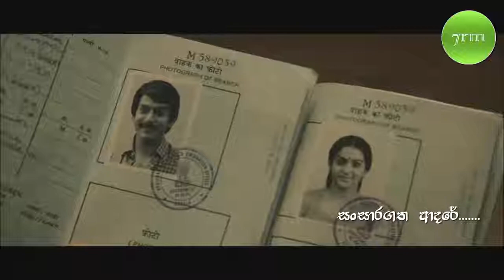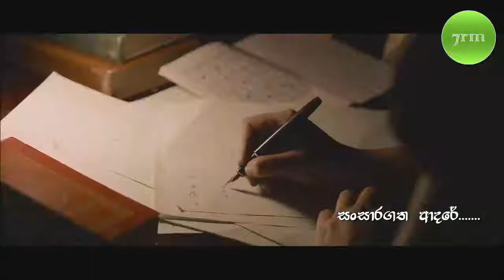Asapiya Yata Muthu Sinaha Nagana ඇසිපිය යට මුතු සිනහා නගනා Ranjan Saliya 7rm songs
ඇසිපිය යට මුතු සිනහා නගනා
හද ගැස්මට තුන් සිත සැලෙනා
දෝර ගලනා ආදරේ
මා හදවතේ සුවදෙනා….
මා හදවතේ සුවදෙනා….

නීල ඉඳුවර මුමුණනා… රස රහස දැනුනා…
ප්‍රේම වැසි වසිනා…සිත් මලින් වැසුනා…
සුනිල සුනිමල ආදරේ..
සඳ එළිය වගේ සිතුනා...

සුදු කොපුලේ... මුදු දෙතොලේ සුව දැනෙනා…
දිගන්තය දිගේ… අනන්තයට යනමන් සැදුනා…
සංසාරගත ආදරේ…
මගේ සිහින අරන් පිපිනා…

Vocal | Ranjan Saliya
Music | Malaka Rathnayake
Lyrics | Aruni Samaraweera
Visuals | Roshan Manjula Wickramasinghe
හඬ | රංජන් සාලිය
නද | මාලක රත්නායක
පද | අරුණි සමරවීර
දසුන් | රොෂාන් මංජුල වික්‍රමසිංහ